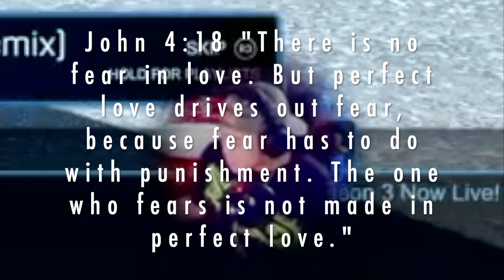GUYS, WE DID IT!!!! - road to diamond pt. 3 (RL FUNNY MOMENTS)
hey y'all, sorry for not posting in 5 years (that's a joke btw) but here is another video of road to diamond!! anddddd I finally hit diamond!! so it's time that I ended the series lol.

Don't forget I edit my own videos!!

I'm just a kid who has a dream of being a YouTuber, you guys are awesome, shoutouts to all my friends and family who helped me with my vids.

Gear:
Console: PlayStation 4
Headset: Black Corsair HS60 Pro Surround Headset
Microphone: Black Blue Microphone Snowball
Controller: Dualshock 4 Blue Camo
Light: Bower 12” LED Selfie Ring Studio Light

Please talk to me through here for any questions or concerns.

If you're here, SUB AND SHARE, it will help me a lot! :)